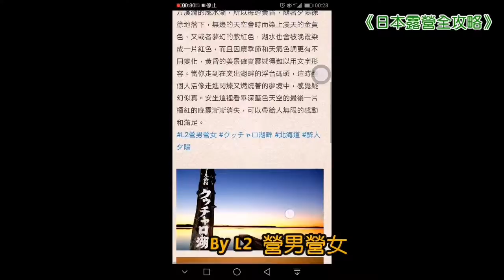【點解本書咁多 QR code? 】日本露營全攻略 - 北海道。東北篇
有朋友看新書不到10秒，
立即問點解咁多QR code？🤔
每個露營場和景點都有Google Map的QR code，
方便自駕的一"du"即導航🚙💨
而拍開“死亡習作”🙈嘅的林二汪泡製了不少露營場⛺和景點紹介、登山經歷⛰、小趣事等，
從書中有限的版面➡️延身到更有現場感的影片，讓新書更立體更感受到露營樂趣!

更多露營, 日本, 澳洲, 紐西蘭, 香港旅遊趣事不定時放出